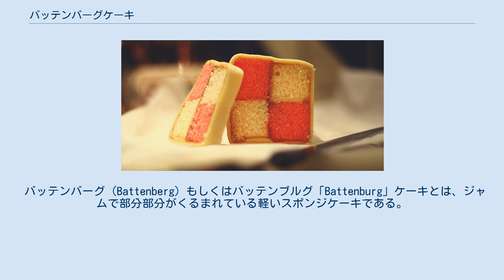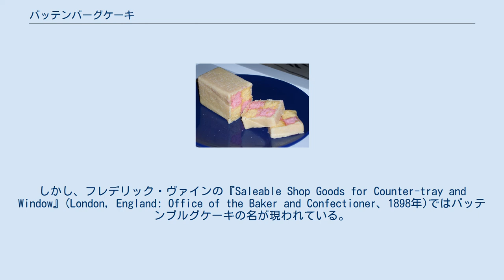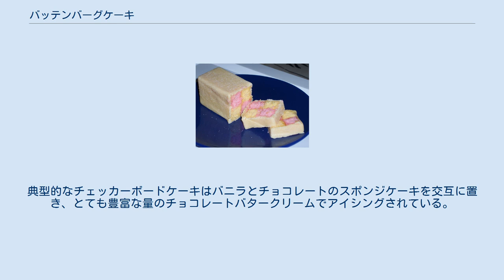バッテンバーグケーキ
自家製のバッテンバーグ・ケーキ。
一般的なピンクとイエローのチェッカー模様が見える。
イギリスのスポンジケーキに属し、小麦粉、ジャム、マジパンなどで作られる。
 バッテンバーグ（Battenberg）もしくはバッテンブルグ「Battenburg」ケーキとは、ジャムで部分部分がくるまれている軽いスポンジケーキである。
ケーキ全体はマジパンで覆われており、切ると断面には交互にピンクとイエローが表われ、2×2の独特なチェック模様を示す。
（バッテンバーグ・マーキングにもこの名が付けられている。） このケーキはピンクとイエローのスポンジケーキを個別に焼いて作るもので、その後カッティングし、チェック模様になるようピースを組み合わせる。
ケーキはお互いをアプリコットジャムで固着し、マジパンでくるんでいる。
 J. Lyons and Co.製のバッテンバーグケーキ。
 このケーキはイングランド発祥であるものの、正確な由来は不明確である。
初期のレシピでは「ドミノケーキ」（レシピはAgnes Bertha Marshall、1898年）や「ナポリタンロール」（レシピはRobert Wells、1898年）または「チャーチウィンドー・ケーキ」の名前も使われている。
 このケーキはヴィクトリア女王の孫娘、ヴィクトリア王女とルイス・アレグザンダー・マウントバッテンとの結婚を記念して1884年に名付けられた。
Battenbergの名はドイツ中部のヘッセン州バッテンベルク市から呼ばれている。
また、ブリテンではマウントバッテン家として知られる貴族の地位である。
 料理の書物である『The Oxford Companion to Food』によればバッテンバーグケーキの名称は1903年に初出がある。
しかし、フレデリック・ヴァインの『Saleable Shop Goods for Counter-tray and Window』(London, England: Office of the Baker and Confectioner、1898年)ではバッテンブルグケーキの名が現われている。
 イギリスの救急車両の黒と白のチェッカー模様は公式にバッテンバーグ・マーキングと言われている。
理由はバッテンバーグケーキのチェッカー模様に似ているためである。
 アメリカ合衆国にはチェッカーボードケーキと呼ばれる類似の菓子が存在する。
バッテンバーグケーキのように、これをスライスして広げるとドラフツの盤面に似ている。
ドラフツはアメリカでは「チェッカー」と呼ばれ、「チェッカーボード」の上で競技される。
典型的なチェッカーボードケーキはバニラとチョコレートのスポンジケーキを交互に置き、とても豊富な量のチョコレートバタークリームでアイシングされている。
イギリスのバッテンバーグケーキに似ず、普通はマジパンを使わず、狙い通りの効果を得るために特別なスプリングフォームパン（分解可能な焼き型）を用いる。